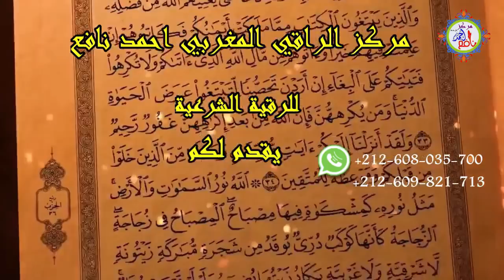من اخطر الاسحار السحر المشترك شاهد ماذا يقع للشاب (الجزء الثاني )الراقي المغربي احمد نافع